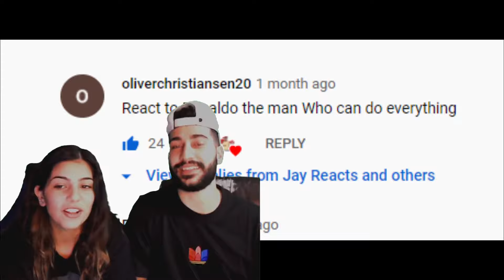Cristiano Ronaldo ● The Man Who Can Do Everything |HD| REACTION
Ronaldo Is a Legend.